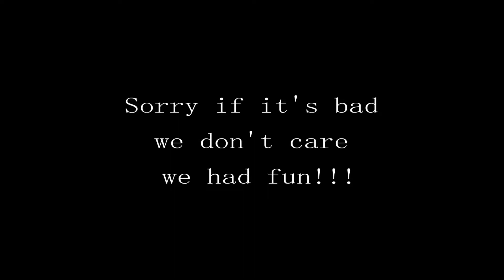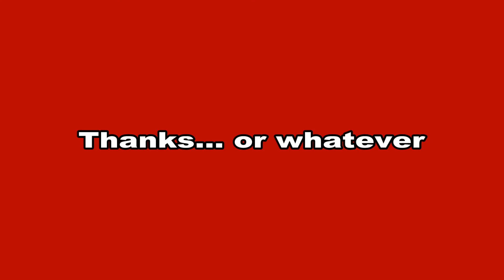100TH VIDEO ***PLUS REACTIONS***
Sorry that it's bad IK, we wanted it to be better but it's all we got LOL!!!